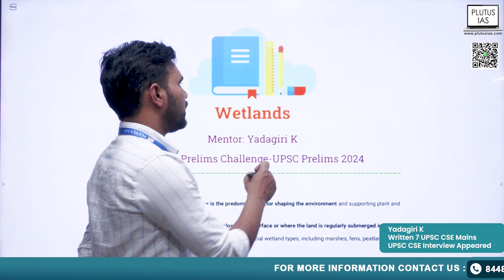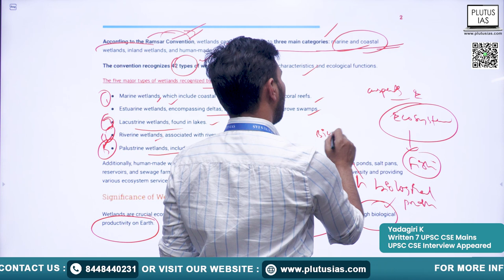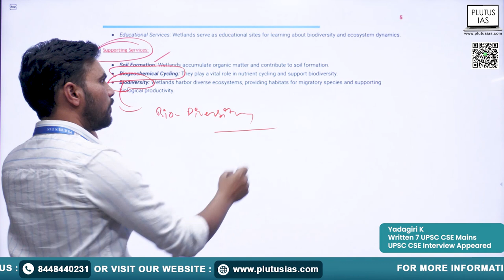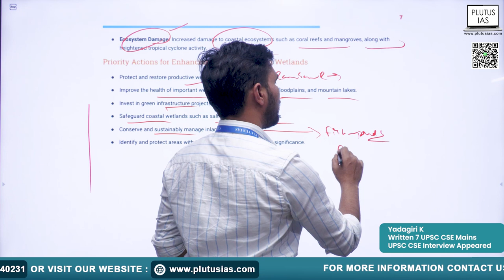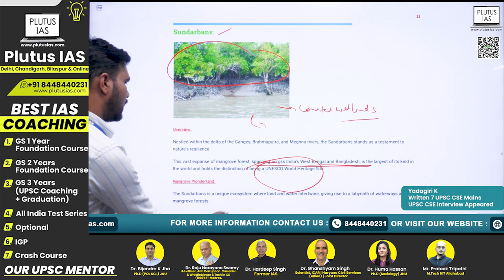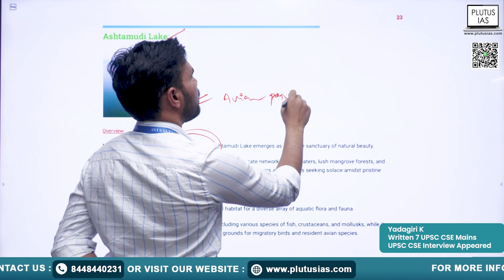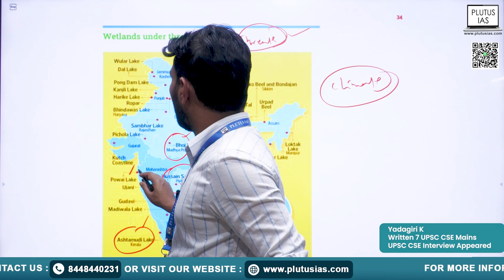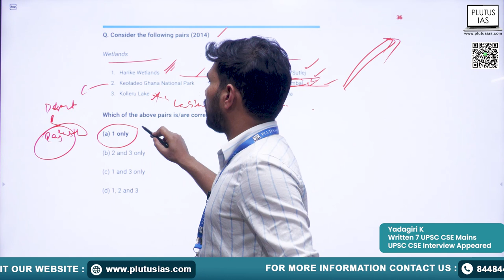Cracking UPSC Prelims: Exploring Wetlands | UPSC 95 Days Challenge | Plutus IAS | UPSC Exam 2024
Welcome to Plutus IAS's 95 Days UPSC Prelims Challenge, Day 22! Today, join Yadagiri, a seasoned UPSC aspirant with 7 CSE Mains under his belt and 1 CSE Interview appearance, as he delves into Wetlands. In this comprehensive video, Yadagiri shares invaluable insights, key concepts, and essential information for mastering this topic for your UPSC Prelims. Whether you're a beginner or a seasoned aspirant, this video is a must-watch to boost your preparation and ace the UPSC Prelims. Don't miss out!

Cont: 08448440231